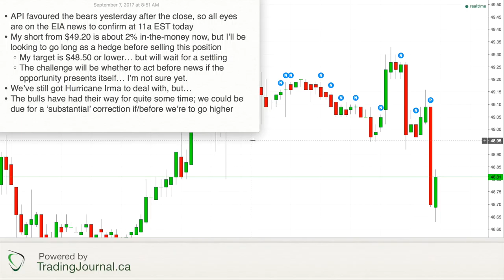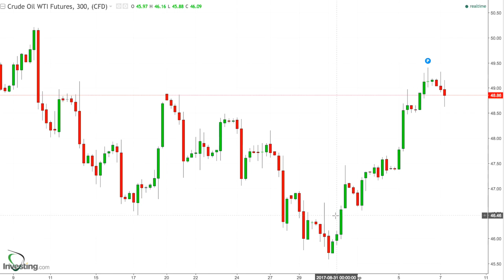124 - Game Plan for Sept 7, 2017 - Will EIA News Confirm API Bearishness?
* API favoured the bears yesterday after the close, so all eyes are on the EIA news to confirm at 11a EST today
* My short from $49.20 is about 2% in-the-money now, but I’ll be looking to go long as a hedge before selling this position
    * My target is $48.50 or lower… but will wait for a settling
    * The challenge will be whether to act before news if the opportunity presents itself… I’m not sure yet.
* We’ve still got Hurricane Irma to deal with, but…
* The bulls have had their way for quite some time; we could be due for a ‘substantial’ correction if/before we’re to go higher